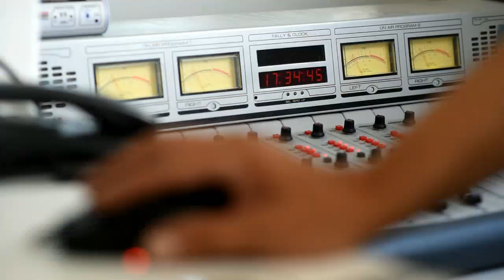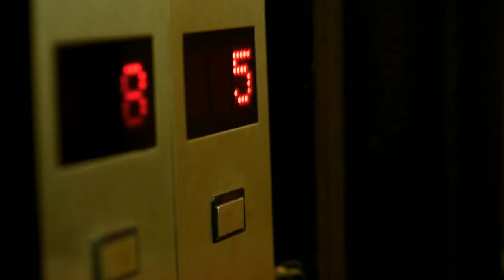POLEMICA EN EL BUSINESS con Claudio Destefano 18-3-2019